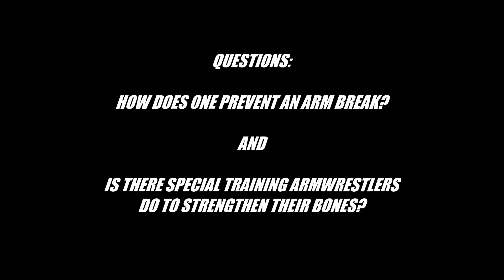Training: Bone Strength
How does one prevent a broken arm? And, how do armwrestlers strengthen their bones?